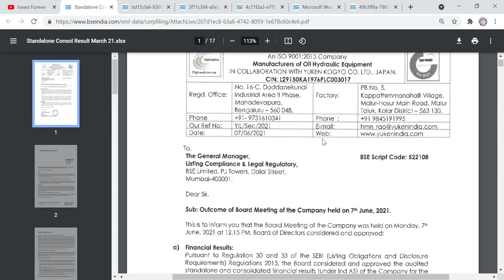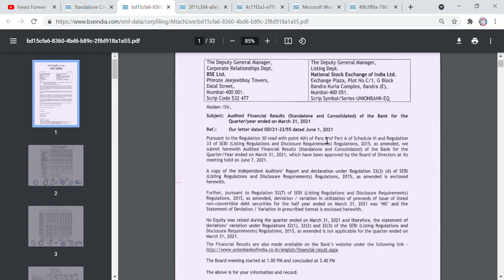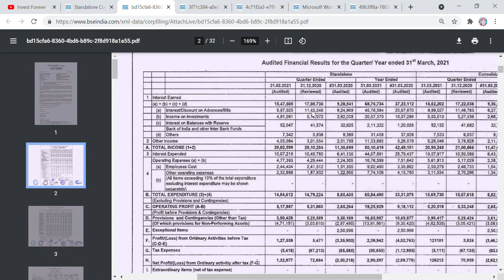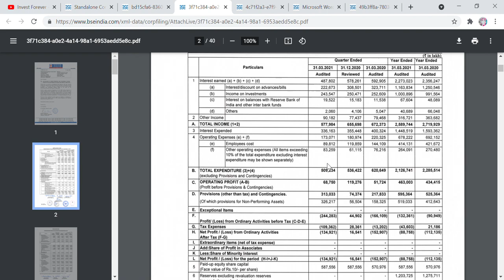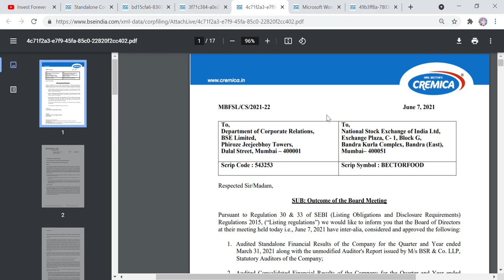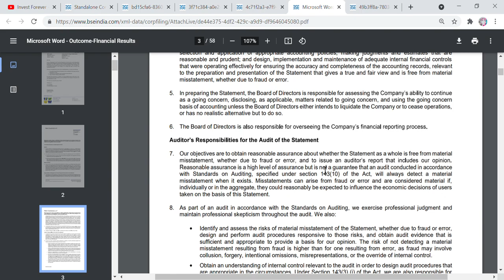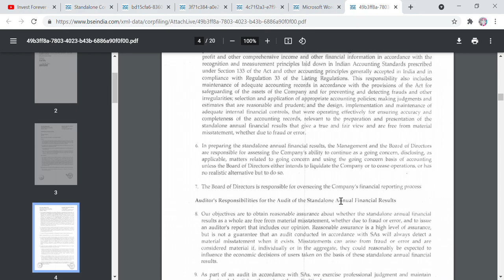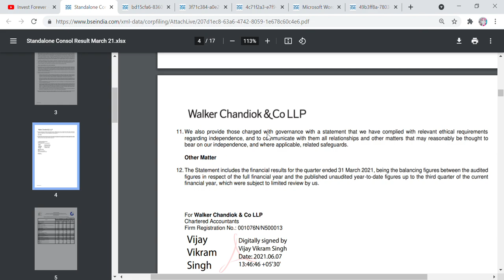Q4 RESULT JUNE 2021, YUKEN INDIA,UNION BANK,CENTRAL BANK,MRS BECTOR, MRF, JUBILANT INGREVIA